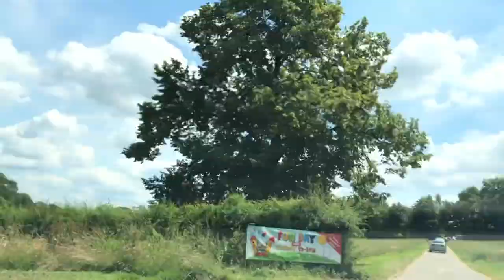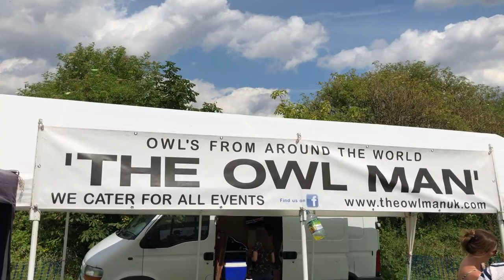VLOG003 - Sutton Coldfield Family Fun Day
I spent the afternoon at the Family Fun Day hosted and organised by Sutton Coldfield Baptist Church. Held at Wheatmoor Farm, this event was the last one!